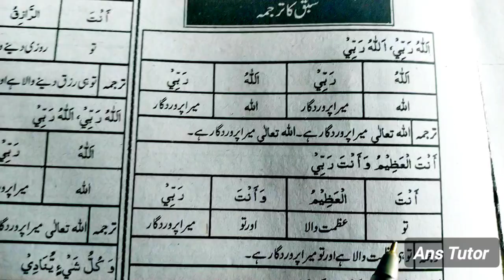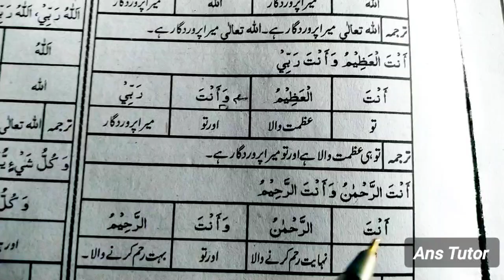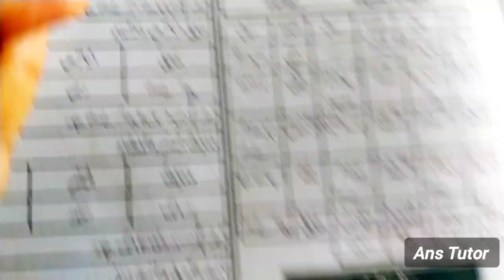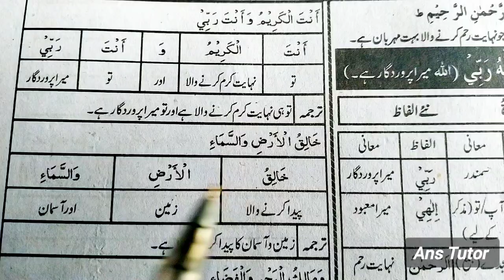Part 2 : Arabic Words Meaning | Arabic to Urdu Sentences | Class 6 Arabic Lesson 1 Translation